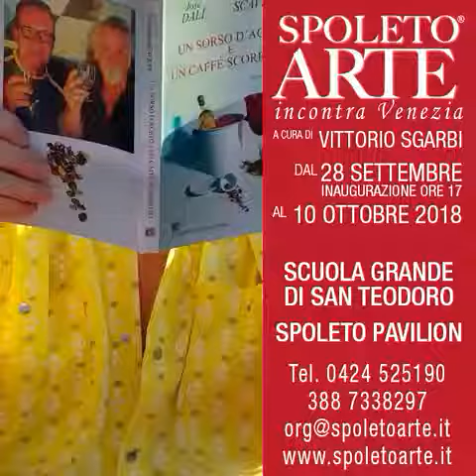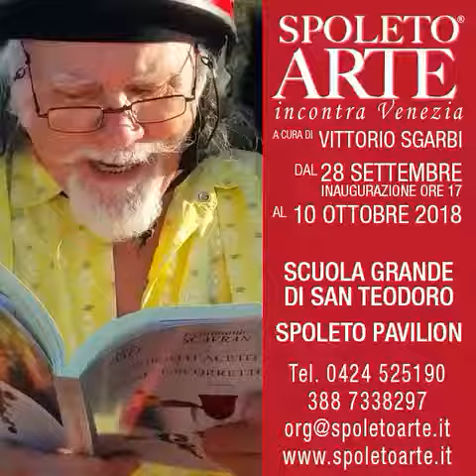L’invito originale di José Dalì per Spoleto Arte incontra Venezia a cura di Sgarbi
Dopo una pausa estiva ricca di avvenimenti artistici interessanti, Spoleto Arte ritorna con un programma attento ai problemi della società. Lo dimostra infatti la scaletta pensata per l’apertura della mostra Spoleto Arte incontra Venezia a cura del professore Vittorio Sgarbi. L’evento si terrà a Venezia, alla prestigiosa Scuola Grande di San Teodoro (S. Marco 4810, Ponte di Rialto) e allo Spoleto Pavilion (Calle dei Cerchieri 1270, Dorsoduro), dal 28 settembre al 10 ottobre 2018.
L’inaugurazione, prevista per venerdì 28 settembre alle 16, vedrà un susseguirsi di emozionanti incontri presentati da Salvo Nugnes, organizzatore dell’esposizione e presidente di Spoleto Arte.